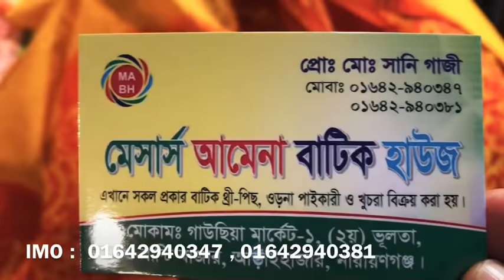বোরখা কিনুন মাত্র ৫০ টাকায় ভুলতাগাউছিয়া থেকে